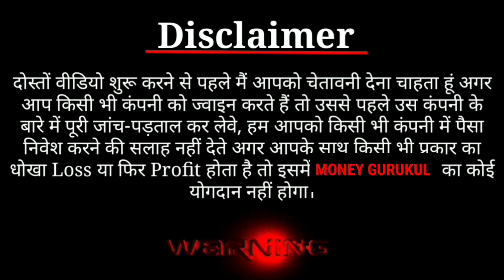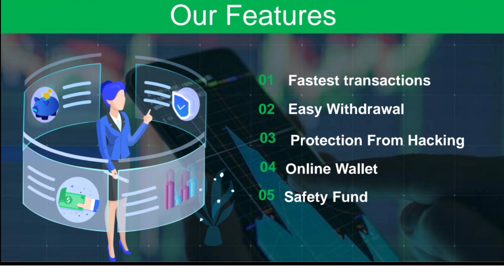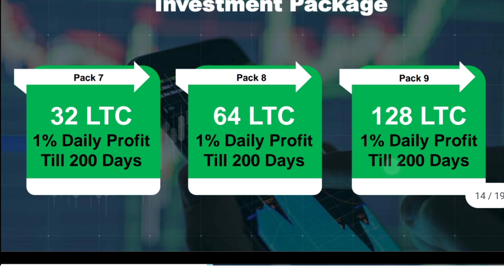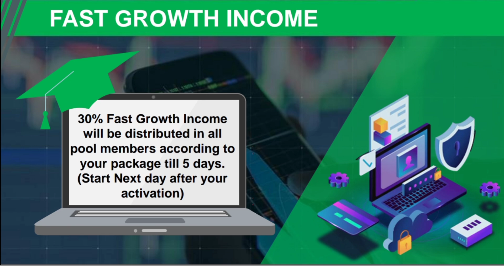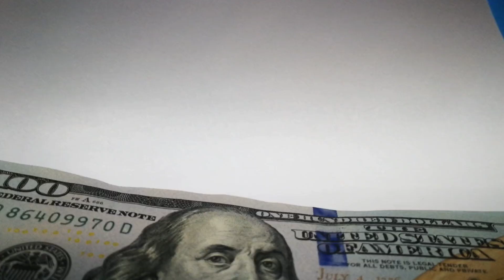LTC1000 CR से कमाओ दिन का 5000 रू //Ltc1000 full plan information LTC1000CR best plan review LTC1000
MLM plan, wepside, applications, online earning, all parmosoin karne ke liye contact kare